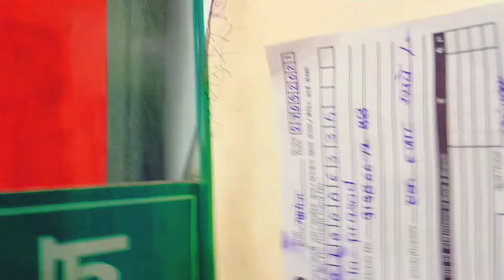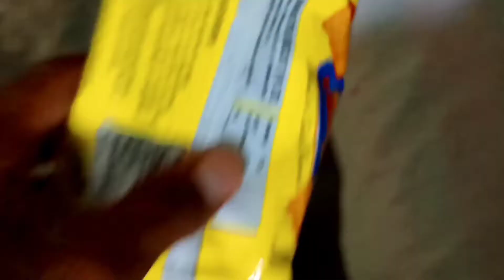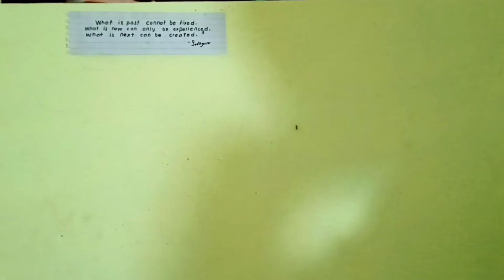100 Subscriber Par Ye Certificate Mila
100ubscriber Par Ye Certificate Mila